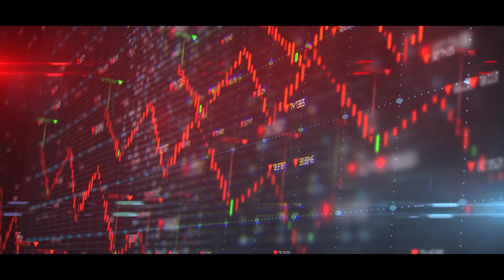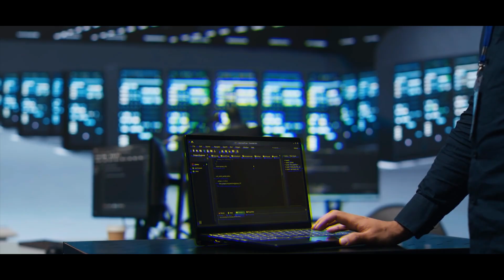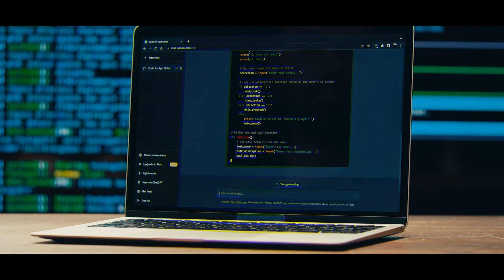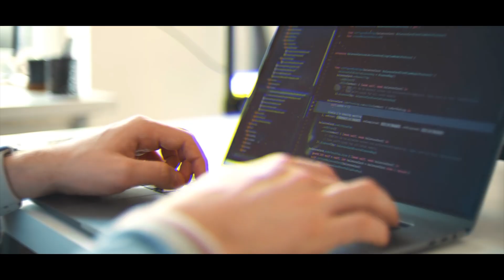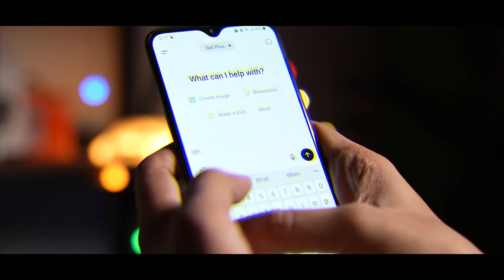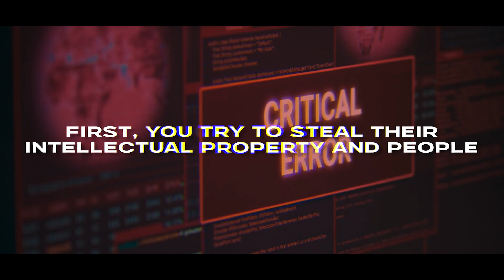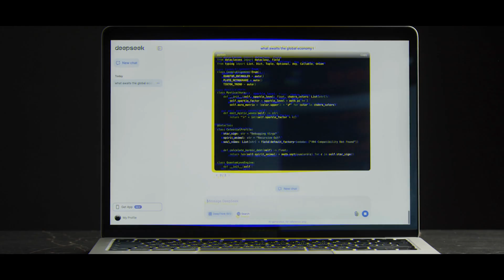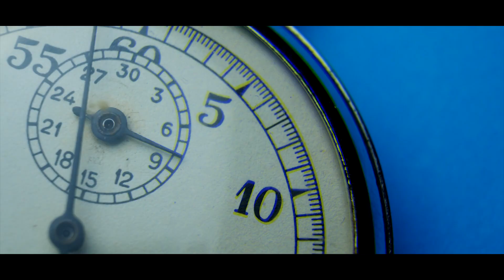Eric Schmidt’s 2026 Warning: “We’ve Lost Control of AI”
Former Google CEO Eric Schmidt just gave the most terrifying AI warning in history. He claims humanity has only 12 months before we lose control of artificial intelligence forever.

From the extinction of programmers to the rise of self-improving machines, from the race toward Artificial General Intelligence (AGI) to the coming of Artificial Superintelligence (ASI), this video breaks down Schmidt’s shocking predictions — and what they mean for our future.
This isn’t sci-fi. This is happening right now. And the next 12 months may decide the fate of humanity.

⚠️ Watch until the end to understand the new Cold War over AI between the US and China — and why Eric Schmidt believes bombing data centers may soon become a reality.

📌 CHAPTERS:
0:00 – Hook
0:15 – Setup
0:45 – Block 1: The extinction of programmers
2:30 – Block 2: Recursive self-improvement
4:15 – Block 3: AGI in 3–5 years
6:00 – Block 4: Superintelligence & loss of control
7:30 – Block 5: The new Cold War for AI
9:00 – Conclusion